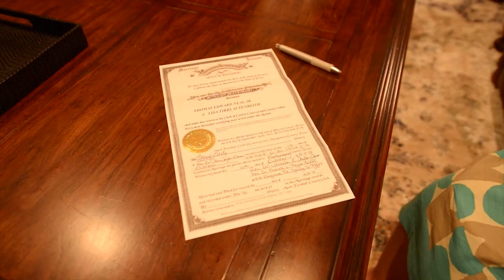Our Wedding 10 10 2015